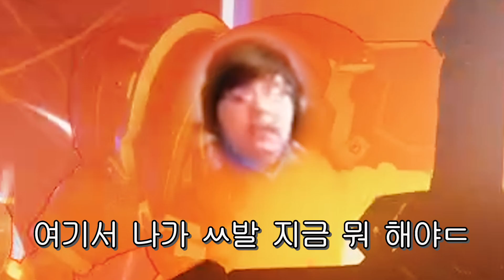둠피마저 씹어버리는 젠야타 워크샵 [HOWCOWuuu]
편집자 = Sparky JinJin
젠야타의 구슬 너무 강하잖아. ?
워크샵 코드 = ATCM4 (제작 : 운밥님)